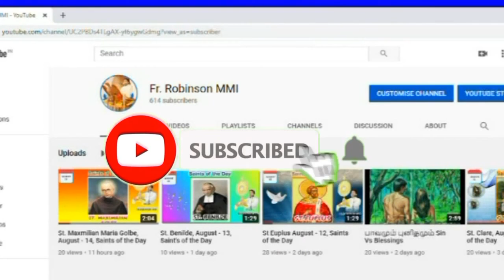Saint Agnes of Assisi/புனித அசிசி நகர் ஆக்னஸ்/April 22 (Saints of the Day)